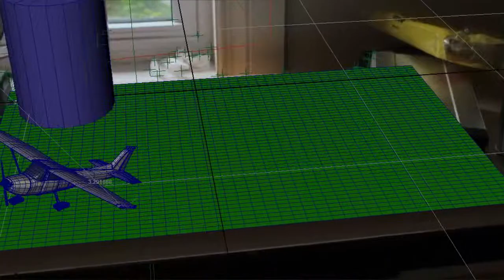Live Action Plane Animation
Animated in Maya and composited in After Effects. Camera tracking was done using Boujou.